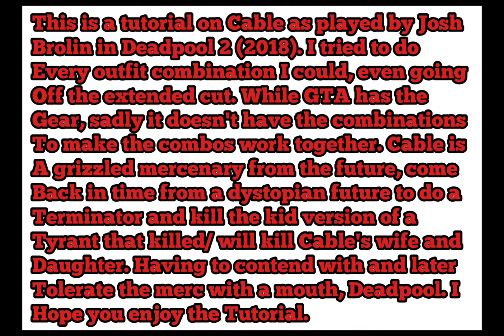GTA V: Deadpool 2 (2018) Cable costume + make-up tutorial